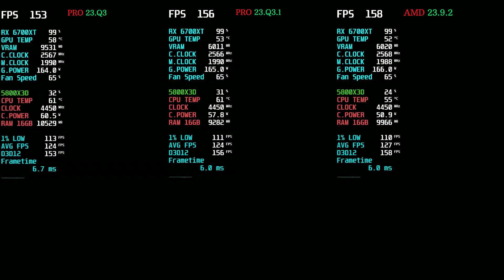AMD Pro Driver Update 23.Q3.1 Vs 23.Q3 Vs Adrenalin Update 23.9.2 RX 6700 XT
AMD Pro Driver Update 23.Q3.1 Vs 23.Q3 Vs Adrenalin Update 23.9.2
AMD Adrenalin 23.9.2 (WHQL Recommended) RX 6700 XT 5800X3D
Processor: AMD Ryzen™ 7 5800X3D
Motherboard: MSI MPG X570 Gaming Plus
GPU: RX 6700 XT 12  GB
RAM: 16GB DDR4

AMD Software: PRO Edition 23.Q3.1 for Windows
Highlights
Improved stability with Adobe Premiere Pro application.
Fixed Issues:
Adobe Premiere Pro crashes when recovering from TDR.
Error window displays while opening CAD file in CADMATIC e-browser.
Performance test fail on HG/Mobile configurations in Solidworks 2023.
Selection issue in ACCA Edificius.
Known Issues:
Low FPS while interacting with Enscape Sample.
Incorrect lighting in Adobe Éclair.
NOTES:
AMD Driver is DCH Compliant.
When installing this driver for the Microsoft Windows operating systems, the user must be logged on as Administrator, or have Administrator rights to complete the installation of AMD Software: PRO Edition 23.Q3.1.

New Feature Highlights
New Game Support
Lies of P
Party Animals
The Crew™ Motorfest
Additional SDK Support
Microsoft® Agility SDK Preview Release v1.711.3 including Shader Model 6.8 functionality for Work Graphs, Wave Matric and AV1 Encode.
Microsoft® Agility SDK Retail Release 1.610.5 including Enhanced Barriers and Vulkan on DX12 compatibility features.
New AMD Radeon™ Anti-Lag+ Game Support
AMD Software: Adrenalin Edition 23.9.2 introduces Anti-Lag+ support for Starfield, Witcher 3, ELDEN RING and Immortal of Aveum™.
Up to 45% decrease in latency across select titles when AMD Radeon™ Anti-Lag+ is on, using AMD Software: Adrenalin Edition™️ 23.9.2 on the Radeon™ RX 7900 XTX GPU in select titles, versus when AMD Radeon Anti-Lag+ is off.RS-597
AMD Radeon™ Anti-Lag+ features an onscreen overlay that can be used to display the system latency of supported games. When Anti-Lag+ is enabled, the onscreen overlay can be toggled on using ALT+SHIFT+L hotkey.
Toggling the hotkey will first enable the status indicator of Anti-Lag+ (a white triangle), and then display latency in ms or number of frames.
To compare the difference between Anti-Lag+ and Anti-Lag, hold the DEL key. To compare the difference between Anti-Lag+ On and Off, hold the right CTRL key.
Use the ALT+SHIFT+F hotkey to monitor FPS when Anti-Lag or Anti-Lag+ is enabled in the game.
Fixed Issues
Application crash may be observed while playing Baldur's Gate 3 with Vulkan® API set on some AMD Graphics Products, such as the Radeon™ RX 7900 XTX.
GPU Clock may be artificially limited to 2700 MHz when performing manual tuning on Radeon™ RX 7700 XT and RX 7800 XT graphics.
Display may not reach correct brightness with certain games on select SAMSUNG™ FreeSync Premium Pro monitors or TVs with local dimming setting enabled.
Application crash or driver timeout may be observed while playing SMITE® on some AMD Graphics Products, such as the Radeon™ RX 7900 XTX.
Intermittent application crash or driver timeout may be observed while playing F1® 23 on some AMD Graphics Products, such as the Radeon™ RX 7800 XT.

00:00 - Warzone 2.0
04:16 - Call of Duty® Modern Warfare® II
05:14 - Fortnite
06:25 - PUBG
07:34 - Forza Horizon 5
09:03 - Cyberpunk 2077
10:09 - Hogwarts Legacy
12:43 - The Last of Us™ Part I
14:08 - RDR2